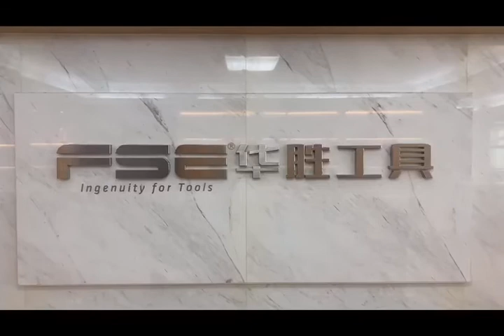FSE-tools Company showroom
Zhejiang VASUNG Tools Co.,Ltd. was founded in 1995, with a focus on deep tillage tool industry enterprise, with the pursuit to become the world's leading professional manufacturer of tools worldwide. With an aim to provide global customers with the best cost-effective solutions and to create higher value for customers.

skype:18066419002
Address:No. 29 Rongchang Road, Zhiguang Industrial Zone,Liushi Town,Yueqing City,Zhejiang Provice,China